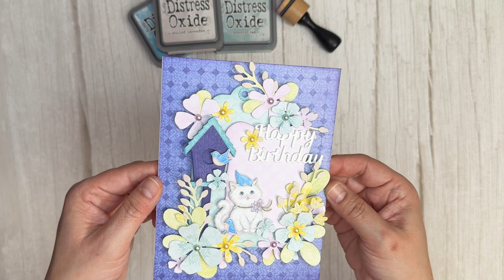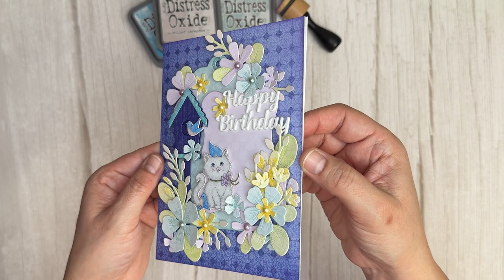Darling Floral Birthday Card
Sharing this adorable birthday card I created mixing several die sets and paper collections from Elizabeth Craft Designs.  🌸